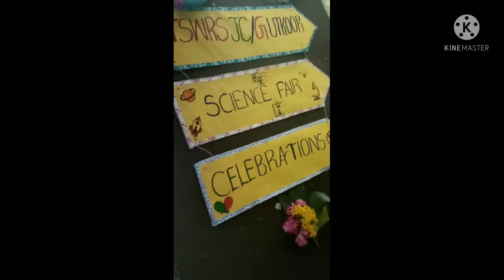TSWRS/JC (G) UTKOOR|| SCIENCE FAIR...